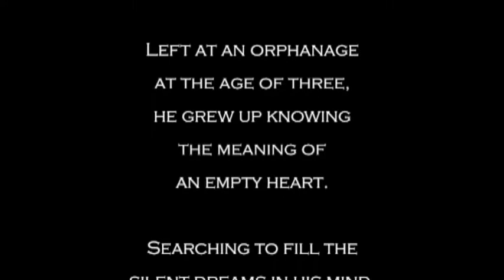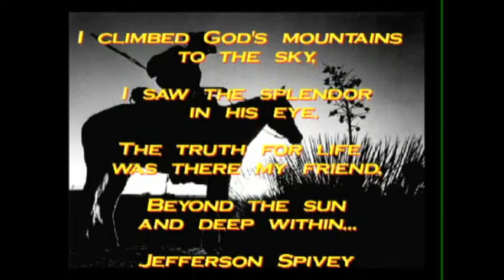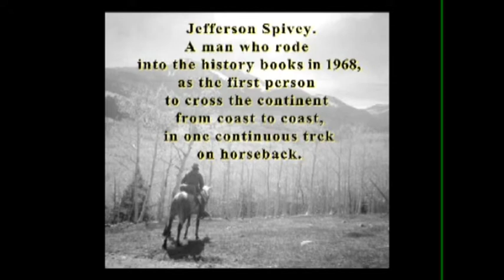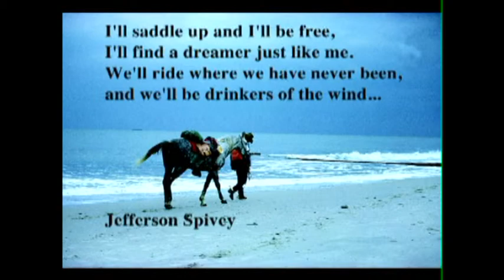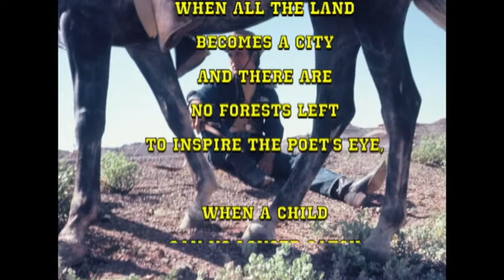Wind Drinker Promo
Wind Drinker, a book about Jefferson Spivey, a true American Hero.